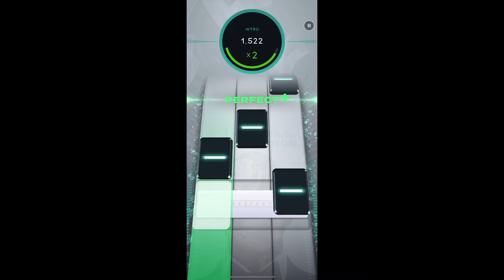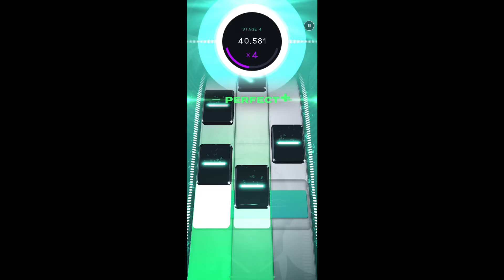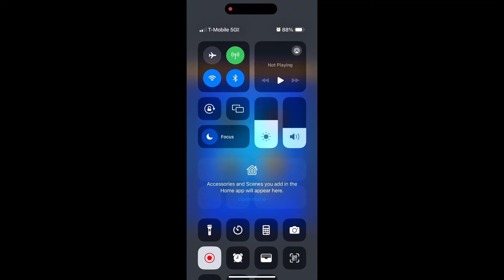Beatstar playing [Pitbull, Ne-Yo-Time Of Our Lives]